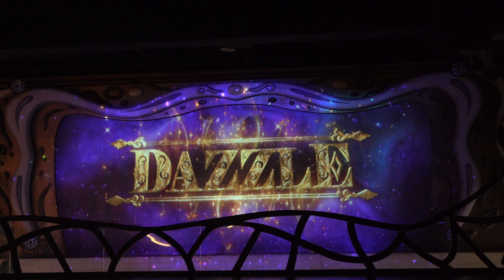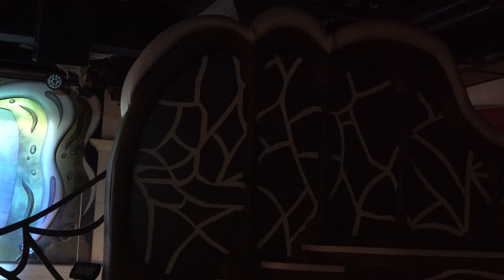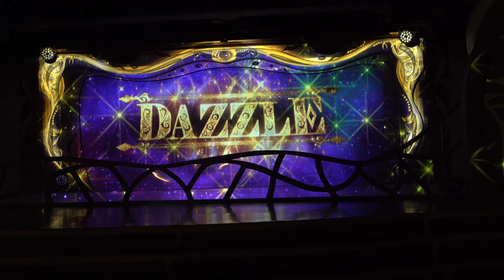2020年2月24日17:15～「DAZZLE」 ラグナシア宮殿ステージ(ラグーナ)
このシーズンになると、本当に切ない気持ちになります。応援していた大好きなキャストさんが、突然、宮殿ステージを去っていかれる時期でもあります。そのことを後に知ったことで、悲しみが止まらなくなります。最初は「何か事情があって、長期で休まれているに違いない」
と、強い期待を持ち続けていましたが・・・・・。
私の友人も同じです。まるで、久保田早紀氏の「百万本のバラ」のような心境です。またいつか、この宮殿ステージへ戻って、彼女たちの素敵な笑顔と素晴らしいダンスで私たちを魅せてほしいというのが本音です。でも彼女たちには彼女たちの人生があります。今までと同じように、またどこかで大活躍されていることを信じます。新たな大勢のファンとともに素晴らしいダンスステージを生み出していかれることを確信しています。
幸せな時間を、本当にありがとうございました。
(でも、是非、是非、いつかきっと宮殿ステージへカムバックを！
2020/04/07